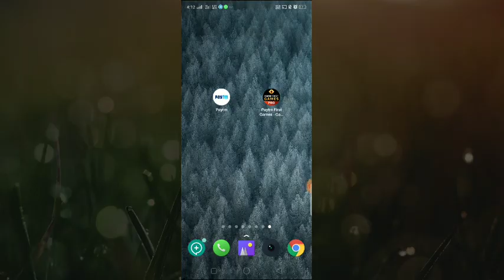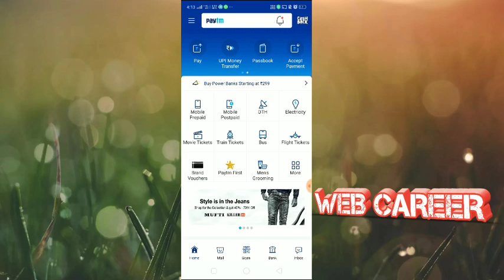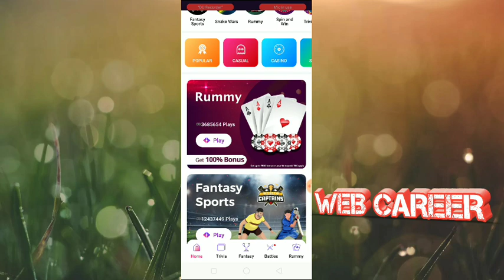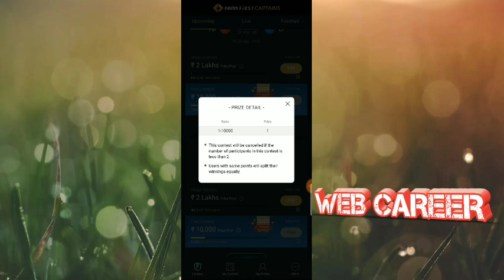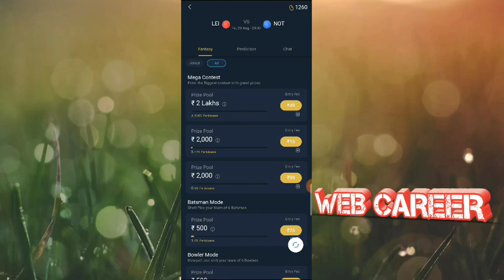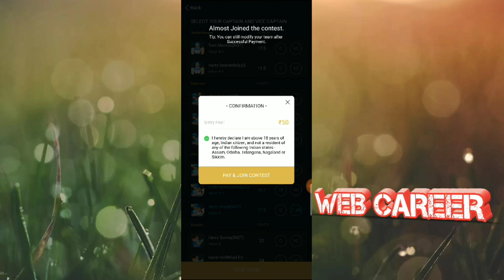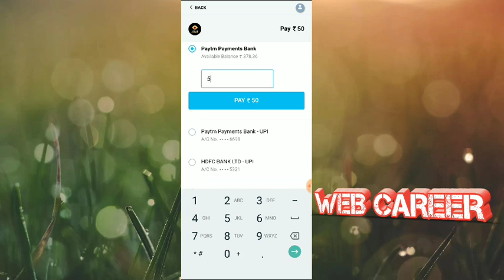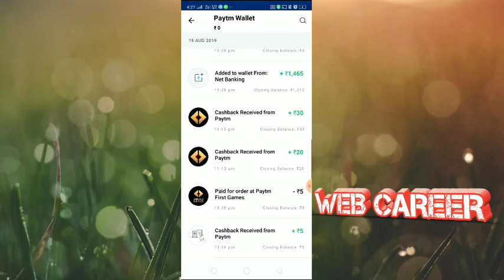paytm first game se par Day 100 ruppes kamaye !!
-: TeG :-

paytm first games download
paytm first games apk download